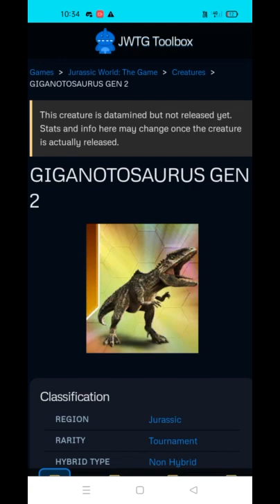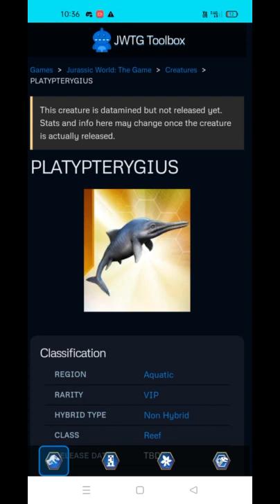NEW CREATURES COMING THIS EVENT???|| Jurassic World The Game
NEW CREATURES COMING THIS EVENT???.